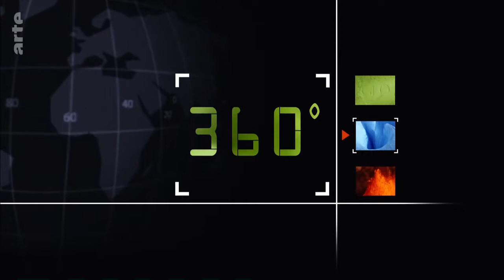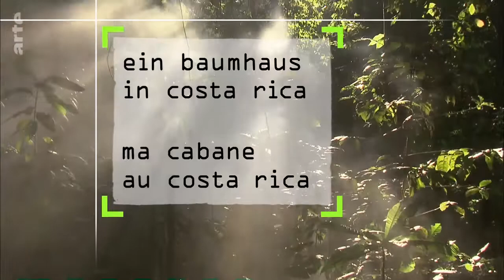Ma cabane au Costa Rica EXTRAIT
360 Geo Ma cabane au Costa Rica EXTRAIT